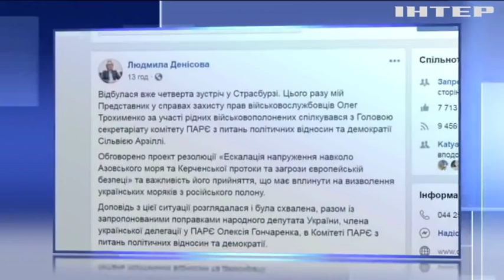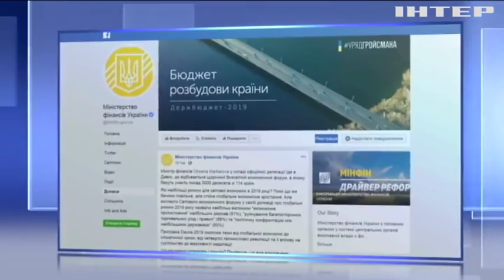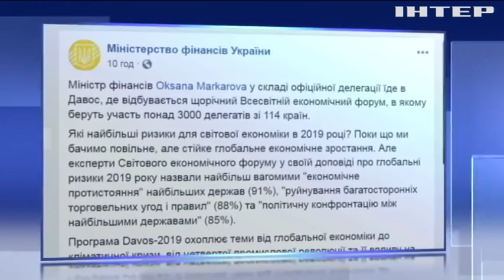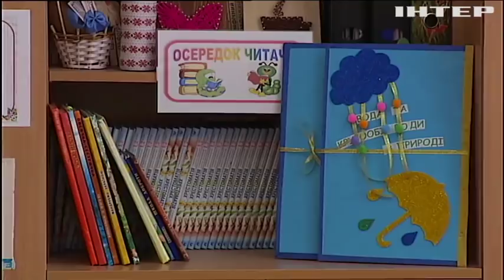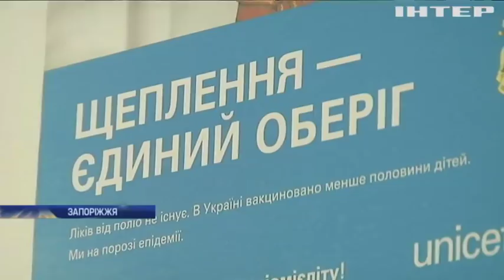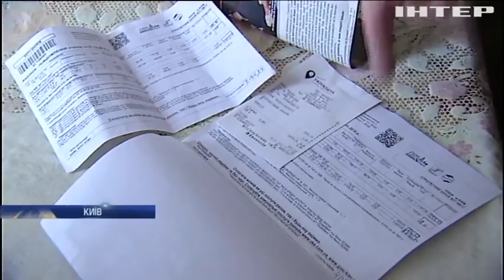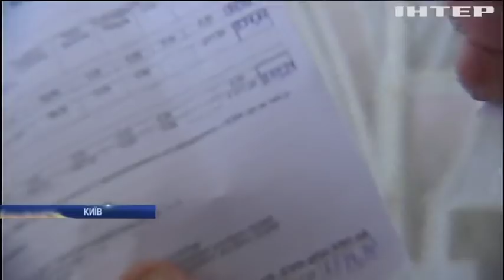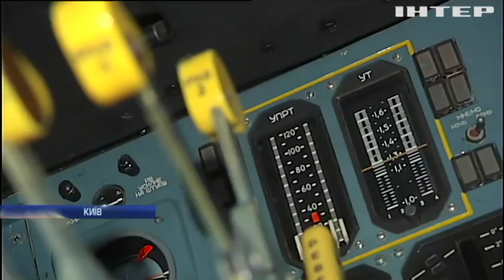Новости 12:00, выпуск за 23 января 2019 года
Головні події на цю годину: ПАРЄ схвалила доповідь України щодо Азовського моря. Пожежа у Чорному морі: один з танкерів продовжує горіти. На Донбасі продовжуються обстріли бойовиків.